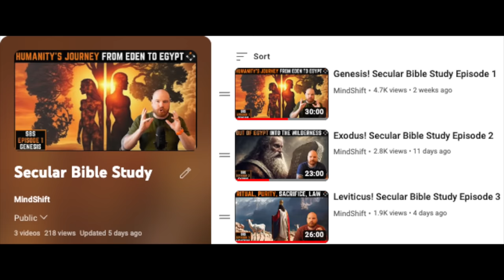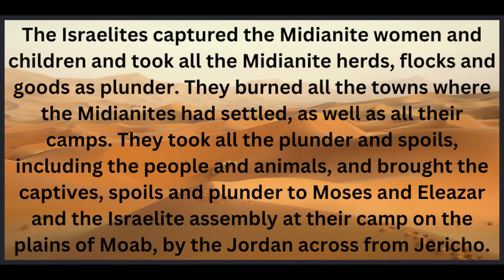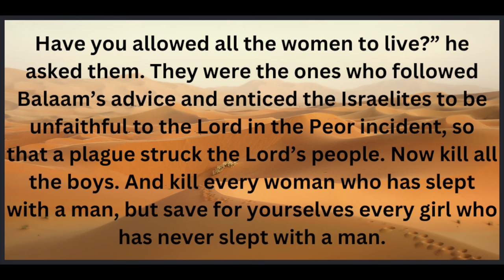Numbers: When God’s Wrath Knows No Bounds | Secular Bible Study (Episode 4)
Secular Bible Study Playlist (All Episodes)

Today's episode is on the biblical book of Numbers.
We will cover the following:
-Book Overview
-Authorship And Date
-Historical Background/Accuracy
-Literary Analysis
-Main Themes
-Reception And Influence
-Contradictions, Errors, & Misconceptions

Chapters:
0:00 Intro
0:49 Book Overview of Numbers
7:42 Authorship And Date
10:14 Historical Background/Accuracy
12:29 Literary Analysis
14:33 Main Themes
18:36 Reception And Influence
21:28 Contradictions, Errors, & Misconceptions
22:52 Numbers 31 Tangent
27:17 Final Thoughts